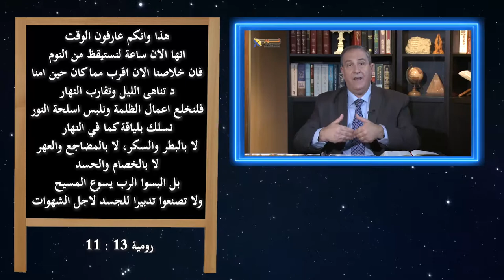555 ما هو السلوك المتوقع من الشخص الذي حرره المسيح من الخطية ؟